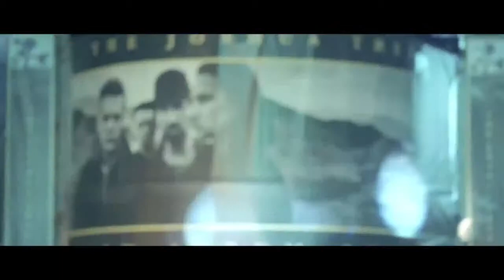Killing Bono ~ Trailer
"Killing Bono" is a rock' n' roll comedy about two Irish brothers struggling to forge their path through the 1980's music scene, whilst the meteoric rise to fame of their old school pals U2 only serves to cast them deeper into the shadows.

Genre: Comedy/Drama
Rating: R (pervasive language, some sexuality and nudity, drug use)
Release Date: November 4, 2011
Running Time: 114 minutes
Director: Nick Hamm
Cast: Ben Barnes, Robert Sheehan, Krysten Ritter, Peter Serafinowicz, Stanley Townsend, Martin McCann, Pete Postlethwaite

Clip from the song "Give it Up (Start Again) (ft. Subliminal)", used by permission, was made by snowflake